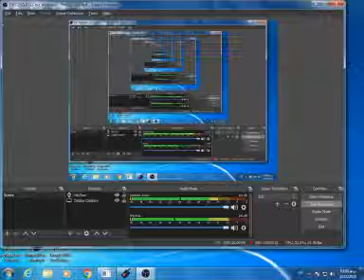Daily Life Tutorials (DLT) 👨‍🏫 👩‍🏫 how to ride a horse?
daily life is an online audio game, created and being developed by me (Mahdi Abedi).
it's a 3d fps and life simulator audio game for blinds and visually impaireds, and those sighted people who can play by just reading texts and listening to sounds without any graphiks, with a lot of features!
You can chat with different chat modes such as normal chat, TTS and voice chat.
you can have different types of houses, beehives, stores, aviaries, fridges, microwaves, vehicles, lockers, etc.
You can kill other players and creatures with various types of things such as more than 100 different weapons, a lot of bombs and explosions, empty bottle, stone, wood, glass, and even coin and mud!
you can have a peaceful life and just build maps, challenge maps for others, or even you can help us to extend the game maps!
you can play in entertainment center, sell things, and more more features are waiting for you to discover them!